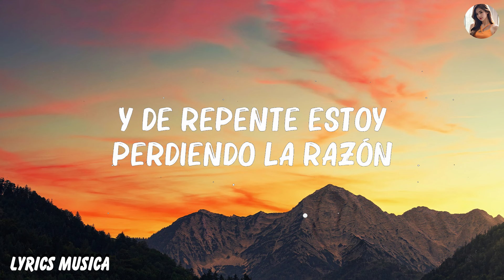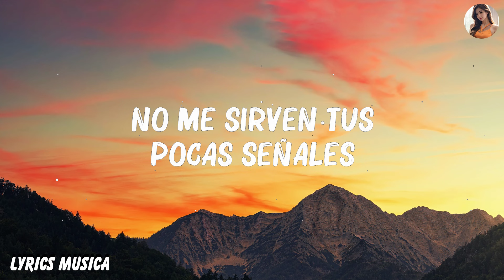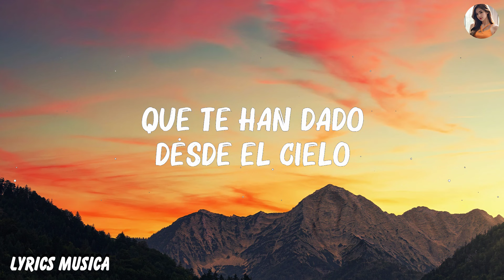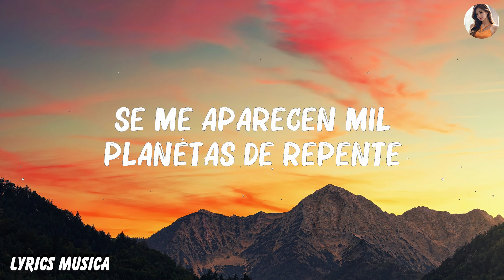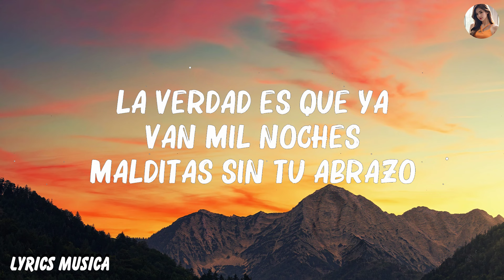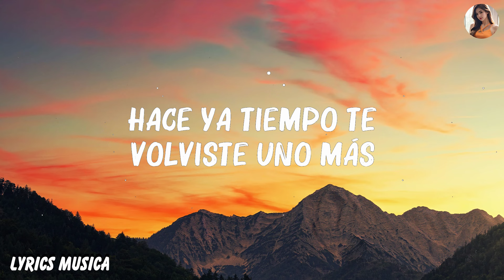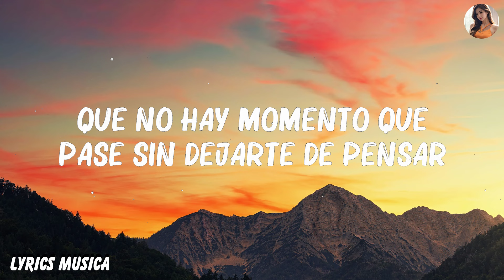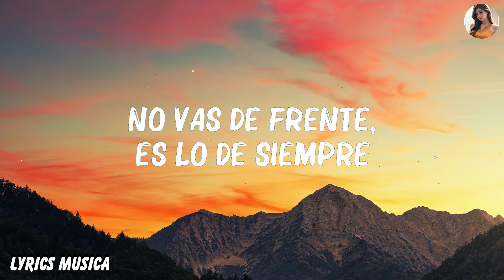Iñigo Quintero - Si No Estás (Letra/Lyrics)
Letra:
Qué no se a dónde voy
Lleno de este veneno y oigo truenos si no estás
¿Dónde estoy?
Qué no se a donde voy
La verdad es que ya van mil noches malditas sin tu abrazo